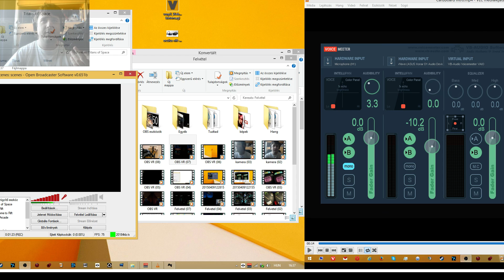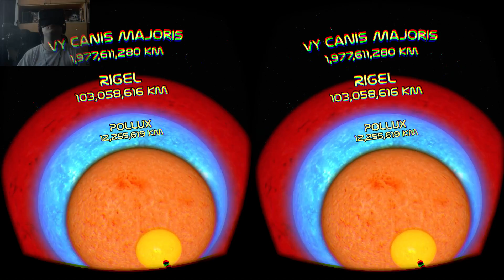Titans of Space Oculus Rifttel - CKV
CKV = Cardboard Kompatibilis Videó
Kompatibilis bármilyen Google Cardboard fejre rakható eszközzel vagy 3D kiejlzővel, így te is 3D-ben élvezheted a videót az én szemszögemből!

TeamSpeak 3: Szerver: klanok.hu; Szoba: Abydos; Jelszó: tiberium

Padawan Program!

Prémium támogatók: Fehér Péter, Martin, Mult András, Triszka Balázs

Gyakran ismételt kérdések:
A videóim nagy része ezzel készült:
AMD FX6300, Sapphire Radeon 7850 2GB DDR5 OC, 8Gb DDR 1600Mhz RAM. 2015. áprilisától viszont a processzort tuningoltam és videokártyát váltottam GTX 970 4GB DDR5 OC-re.
Egyéb hardverek: Oculus Rift, Zoom H1 mikrofon, Razer Hydra, X7 egér és Genius Imperator billentyűzet, PS3 gamepad, Logitech Wingman kormány.

- Mivel rögzítesz?

2015 márciusától egy VideoStudio X7-tel.